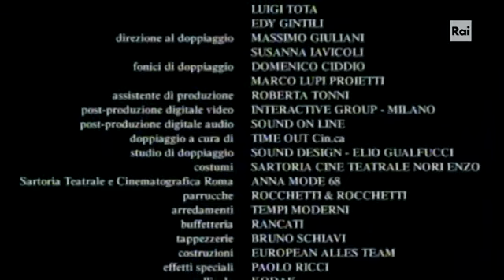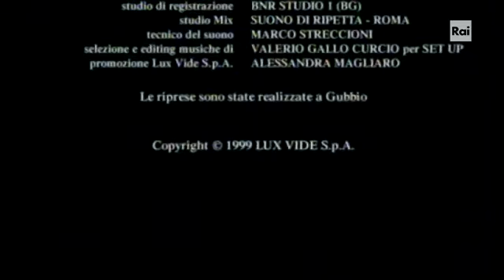DON MATTEO (Lo straniero)